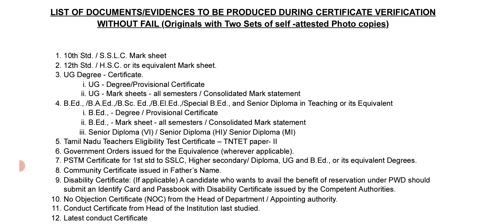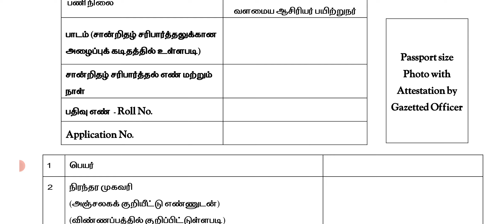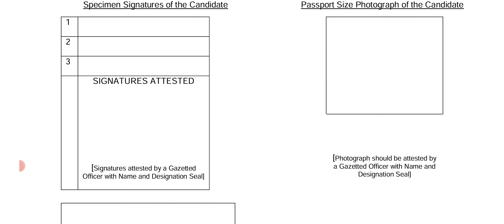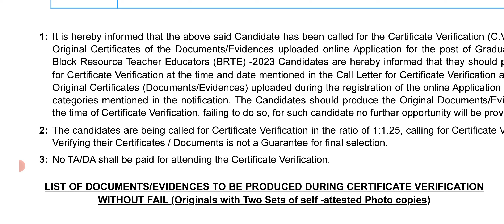UG TRB 2024 Certificate Verification கவணிக்க வேண்டியவை